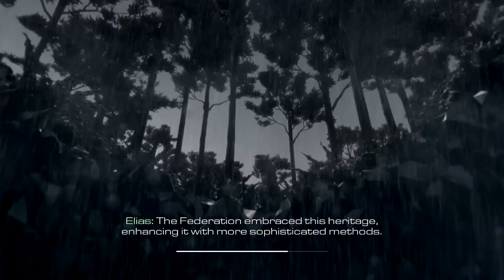[SRPSKI] Call of Duty Ghosts #05 Neugodan let [HD-720p]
Gledate: Call of Duty Ghosts - Epizoda 5

(ako je stranica na nemackom, imate dole kada scrolujete da izaberete jezik).

Naziv igre: Call of Duty Ghosts
Žanr: FPS
Izdavač: Activison
Platforme: PS3, X360, PC, (2013.)
Multiplayer: Ima
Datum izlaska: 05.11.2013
Igra nije preporucljiva ipod 18 god.

Vazna informacija:

U toku: Lost Planet 3
U toku: Batman Arkham Origins
U toku: Ballefiel 4 (ORIGINAL)
U toku: Call of Duty Ghosts Full-HD (ORIGINAL)
U Planu: Assassin's Creed IV Black Flag (ORIGINAL)
U Planu: Watch Dogs (ORIGINAL)
Igre su original skinute sa Steama, tako da. ne zaboravi da podrzis Let´s Play - THX!

Subskrijbuj za sve nove igre kao naprimer:
Call of Duty Ghosts, Splinter Cell Blacklist, GTA 5 - I.M.V

Navrati i u Minecraftu ako zelis malo zabave i ako trazis novu kucu pored mora.
Cekacete i nagradne igre tamo, sve sto moras da radis je da pratis klipove. Zelim ti puno srece!
Igracemo Longplay. Sta znaci Longplay?
Jednostavno, isto je kao Let´s Play samo duze, znaci...vise epizode.

(potrazi Playlist-u)

FPS-Shooter od Activision. (2013)

«LET'S PLAY CALL OF DUTY GHOSTS»
Komentarisan Gameplay od LangosNeni (2013)
Oficijalni Site: Uskoro

Vazna Napomena:

Ako ti se svidja igra, podrzi Publisher-a (proivodaca) i kupi tiltlu ili seriju u originalu:

INFO:

Molim vas drugovi, ne zaboravite da podrzite Let´s Play.

Odlučite vi, koju čemo igru sledeču uzeti u napad! Radujem se vašem dolasku!

(IGRE SU SVE ORIGINAL SKINUTE SA STEAMA...zato podrzite molim vas Let´s Play (Gameplay) HVALA VAM PUNO!!!

Hvala da ste bili tu i nadam se da če te navratiti ponovo! Pozdrav i prevod (ponekad) Langos-Neni
PS: Ne zaboravi ostaviti koment i like za ludaka na kanalu. I ako hočeš subskrajbuj. HVALA!

STISNI ME JAKO SVINJO!! (mišljen je LIKE)

Call of duty na srpskom, igre na srpskom, games serbija, call of duty srbija hrvatska bosna, call of duty ghosts srb/cro/bih, naj novije igre 2013/2014, igre 2013,pucacina,ghosts, duhovi, rat, komandanti i generali, rat u svemiru, svemir, lets šplay call of duty ghosts full hd na srpskom, call of duty serija, igre za pc - call of duty,
games 2013 srbija, games SRB/CRO/BIH,